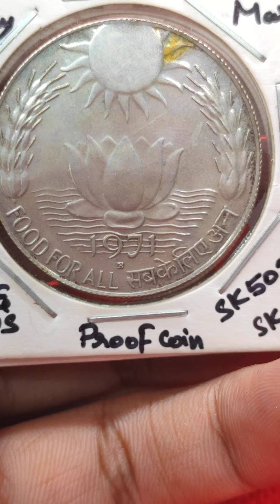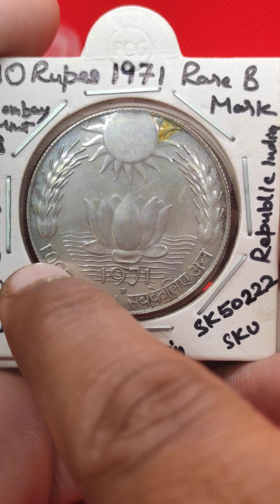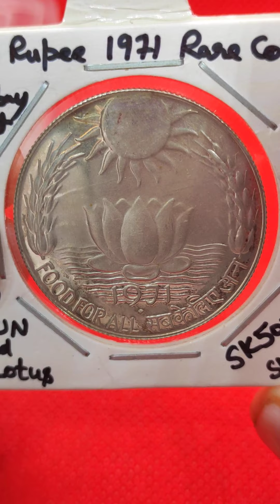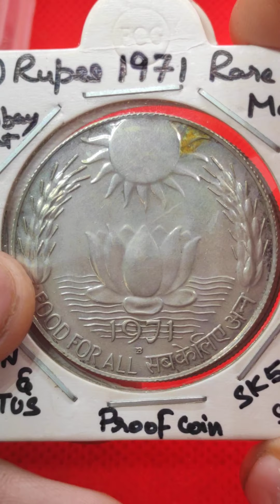10 Rupee 1971 Sun and Lotus Rare Republic Indian Coins Collection BOMBAY Mint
Shop From Coinbazzar.com/shop